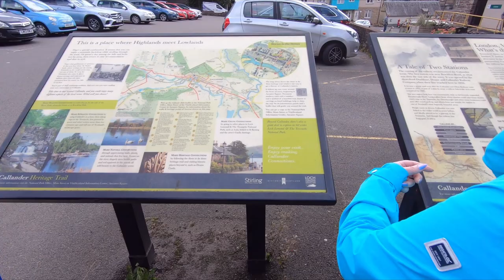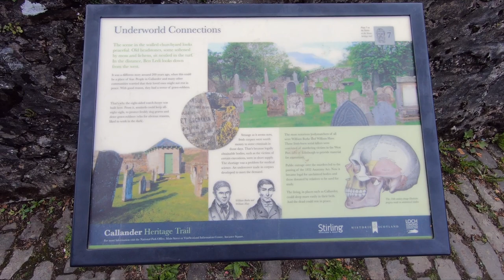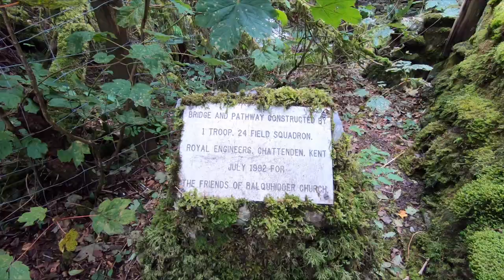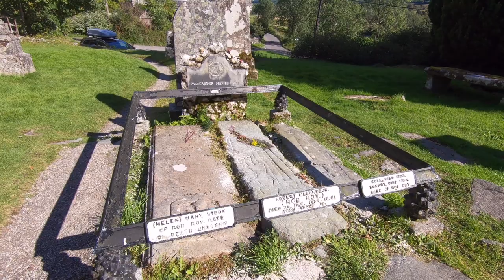A day trip to Callander Scotland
A stop of at Callander the a visit to Rob Roys grave